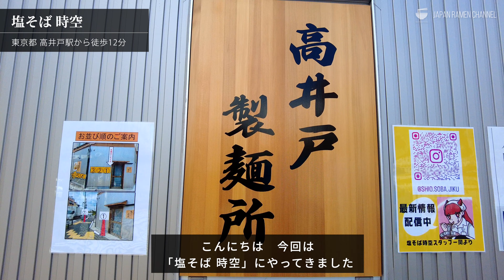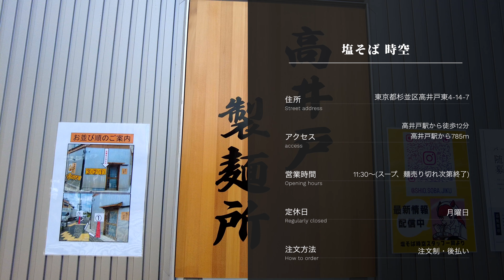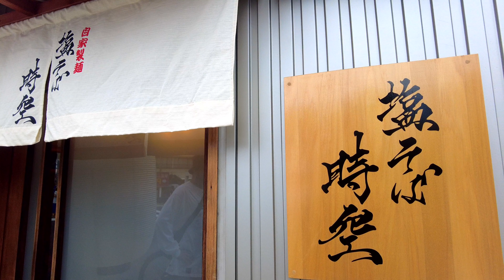【黄金スープの絶品塩そば！】塩そば 時空【高井戸駅｜東京】｜Shiosoba Jiku【注目の新店！】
❑ More Info
塩そば時空
東京都杉並区高井戸東4-14-7

・営業時間：11:30～(スープ、麺売り切れ次第終了)
・定休日    ：月曜日
・注文方法  :  注文制・後払い（キャッシュレス推奨店｜クレカ/QRコード決済対応）
・水 / お冷 ：2杯目以降は卓上ポットでセルフ
・駐車場　 ：無し

▼動画目次
00:00 店外観/紹介
00:32 着丼
00:47 塩スープ
00:54 ストレート中細麺
01:02 実食
01:36 鶏むねチャーシュー
02:03 豚肩ロースレアチャーシュー
02:18 細切れチャーシュー
02:25 軟骨つくね
02:47 煮豚肩ロース
03:02 メンマ
03:11 味玉
03:34 感想
03:48 店舗情報

・食べログ ラーメンTOKYO 百名店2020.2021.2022全店制覇
・食べログ ラーメンWEST 百名店2022 87店訪問
・食べログ ラーメンEAST 百名店 2022 80店訪問

※動画内のメニューや料金は当時の情報です。
　現在とは異なる可能性があるので、予めご了承ください。